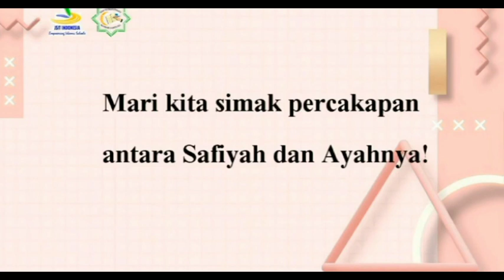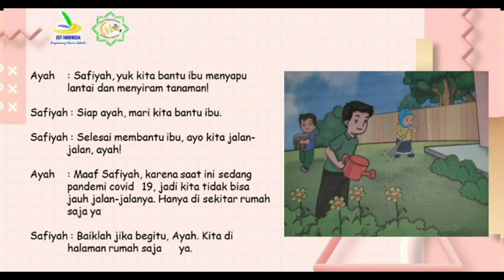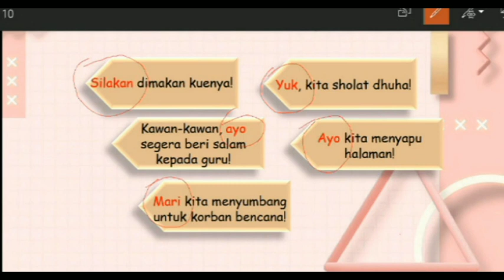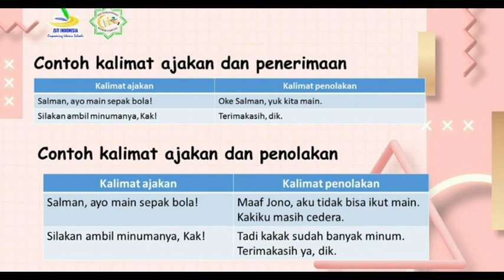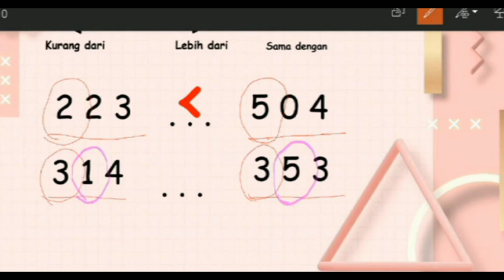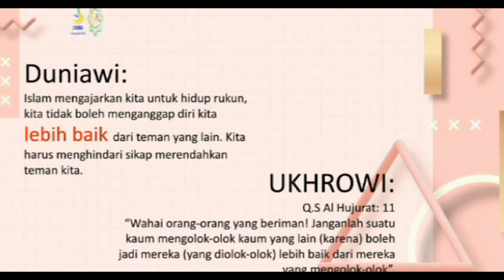Tema 1 Kelas 2 Kalimat Ajakan dan Perbandingan Dua Bilangan